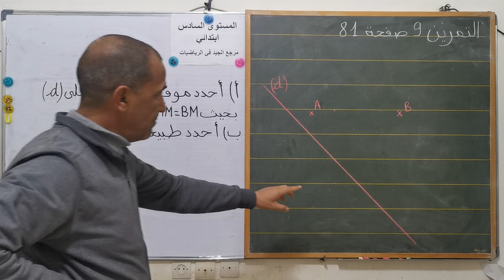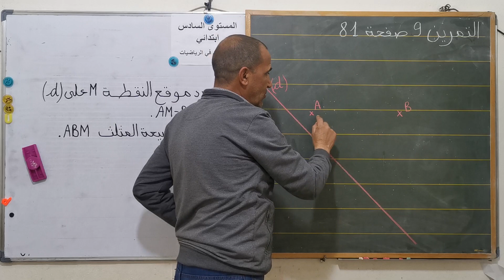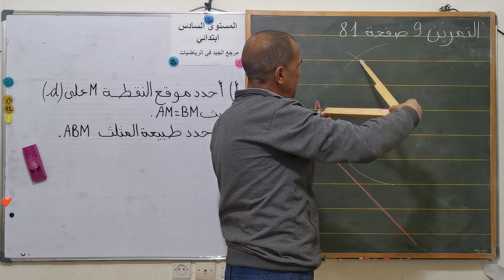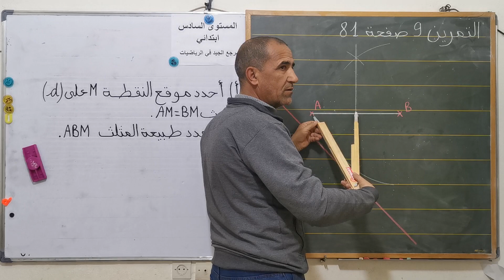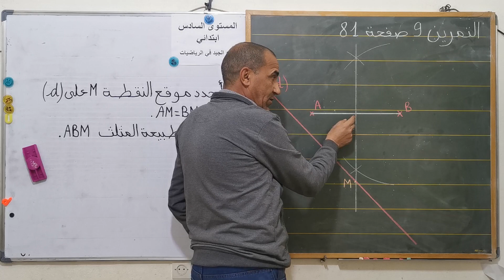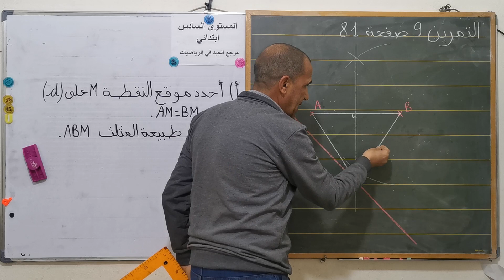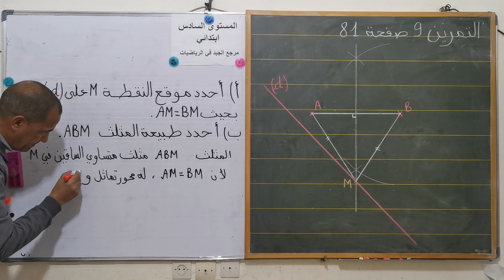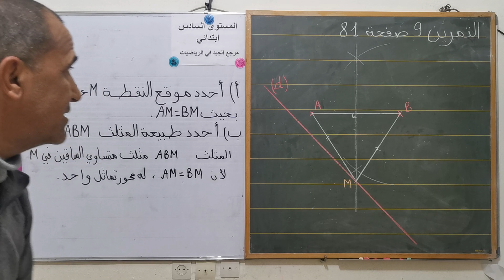الجيد في الرياضيات المستوى السادس إبتدائي، التمرين رقم 9 صفحة 81.